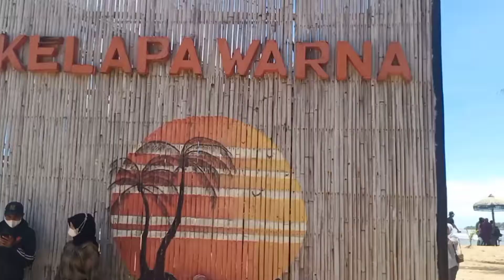indahnya pantai kelapa warna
indahnya pantai kelapa warna tempat wisata alam yang ada di lebak banten indonesia